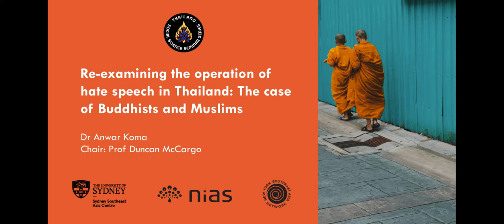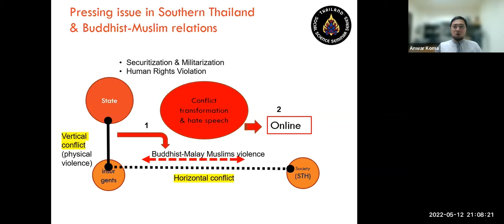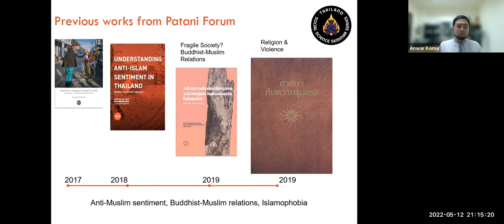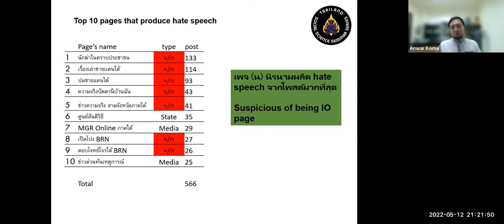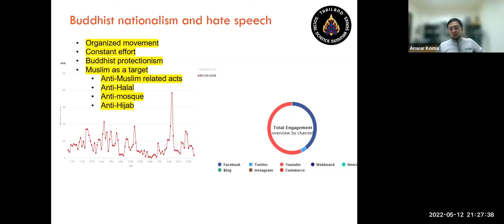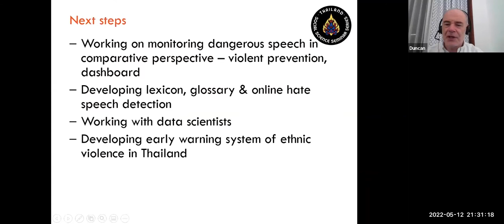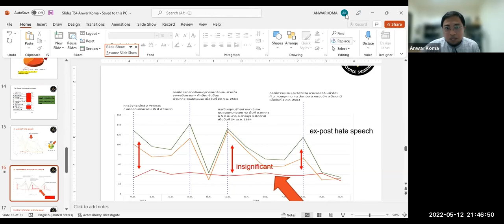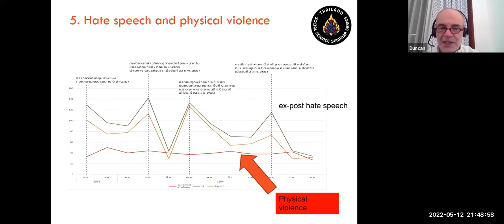TS4 | Re-Examining the Operation of Hate Speech in Thailand: The Case of Buddhists and Muslims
Join Mr Anwar Koma (Prince of Songkla University) as he investigates the links between Thai nationalism, discrimination and hate speech.

Examining the operation of hate speech in Thailand is not a new enterprise. Many studies on hate speech had previously focused on Thailand’s political polarization. Nevertheless, Patani Forum’s previous works have shown that the nationwide trend of Buddhist-Muslim relations in Thailand has been deteriorating since 2012. This new dynamic is due to both external and internal factors.

In order to understand the dynamics, Patani Forum started the Buddhist-Muslim Relations project in 2017 and produced two main reports: “Understanding Anti-Islam Sentiment in Thailand” in 2018 and “the Fragile Relationship between Buddhists and Muslims in Thailand” in 2019. Our ongoing project focuses on how has hate speech been operated in the Buddhist-Muslim conflict in Thailand. In doing so, we conducted in-depth interviews with experts and focus-group interviews with Buddhist and Muslim activists over 50 informants. Our preliminary findings show that the key actors of hate speech are religious-nationalist, politicians, and influencers. We also detect 3 levels of factors: ideational, organizational, and structural. The result shows that the concept of Thai nationalism has been seen as the foundation of discrimination and hate speech. Finally, we identify 3 gaps in countering hate speech effectively, which include the lack of collaboration between domain experts and data scientists, monitoring mechanisms, and active bystanders.